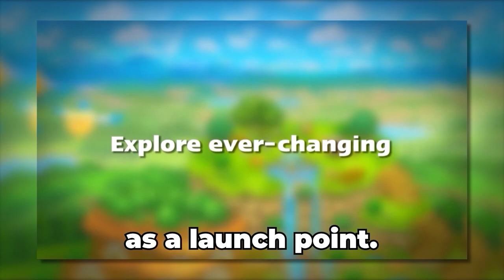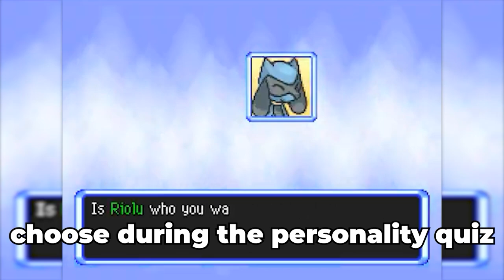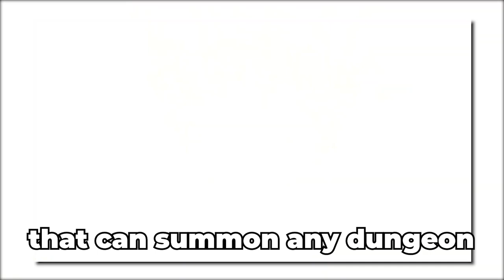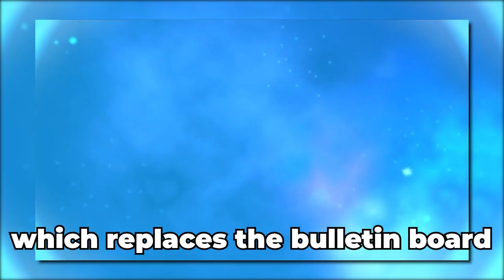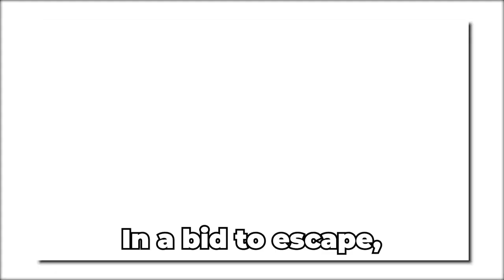Pokémon Mystery Dungeon Is THE BEST Spinoff I've Ever Played (Rescue Team, Explorers, Gates, Super)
Today, I wanted to take a different approach by presenting these videos. This one will be about the Pokemon Mystery Dungeon series, from Rescue Team (PMD1), Explorers of Sky (PMD2), Gates to Infinity (PMD3), and Super Mystery Dungeon (PMD4). Each entry holds a special place in my heart as all of them have moments that made me happy, rotting for the characters, or making me cry like a bitch. I want to talk about them all, and this is what the video is all about!